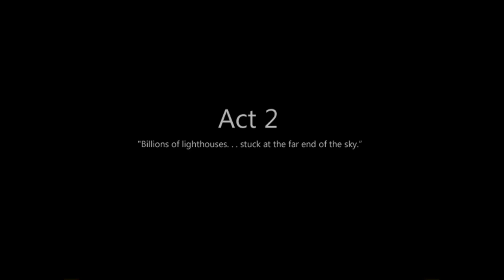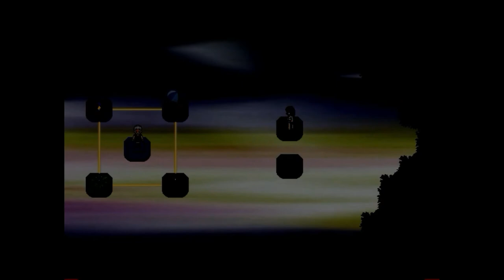I like to be a head / To the Moon - Episode 6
John is just a prick and selfish. GO RIVER!

The TIKTOK girl that talks about autism: @paigelayle